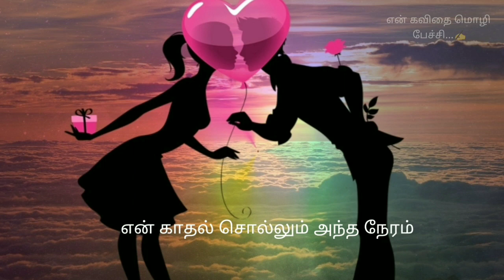சொல்லாத காதல்🥰❤💘|love status😍